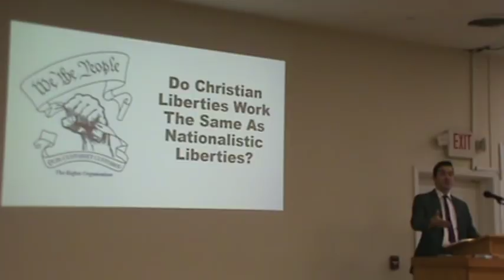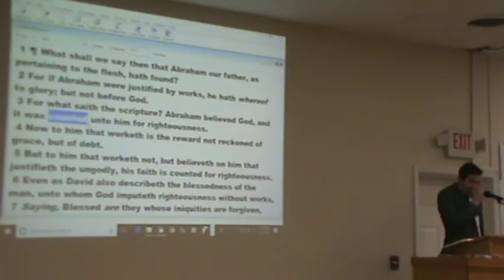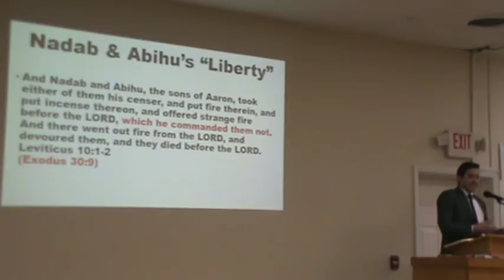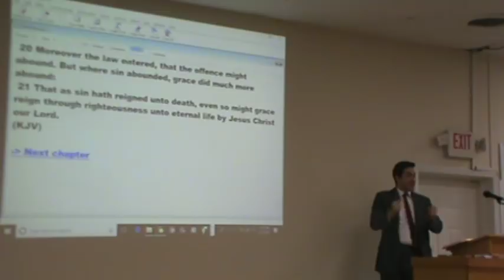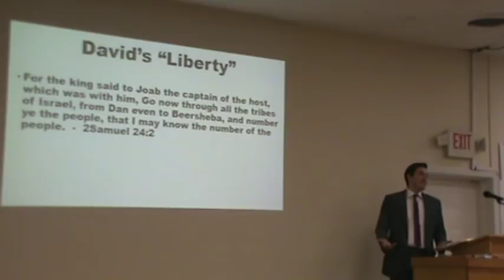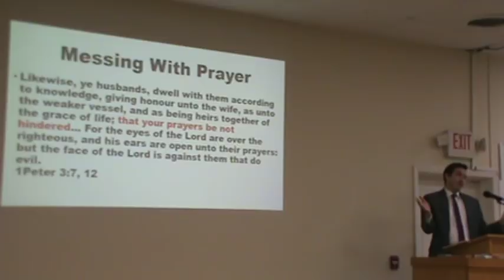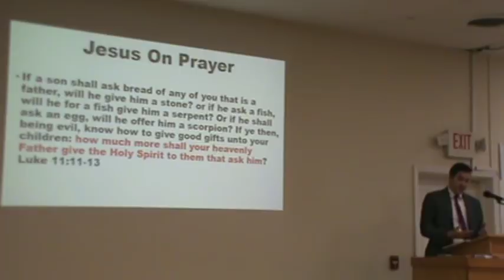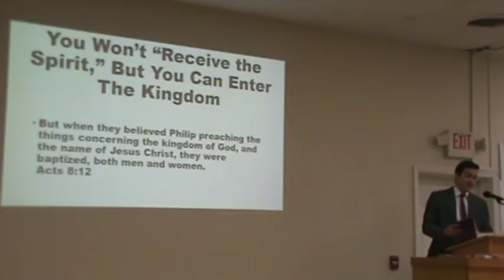Is Praying to Jesus "the new Liberty" LESSON FROM DANVILLE PULPIT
Caleb makes applications to false doctrine of Praying to Jesus  at 35:00 . Men such as Wayne Jackson, Neal Pollard, Weylan Deaver, Kyle Butt, and Dave Miller have advanced this position throughout the brotherhood.